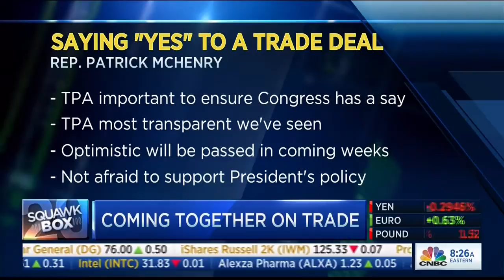Chief Deputy Whip McHenry Talks TPA on CNBC's Squawk Box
Chief Deputy Whip Patrick McHenry (NC-10) talks trade, Trade Promotion Authority (TPA), and its progress in the House during a morning appearance on CNBC's Squawk Box.